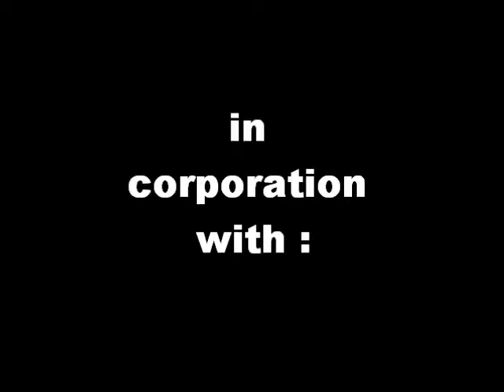CFC MONACO | Winter Ski @ Valberg